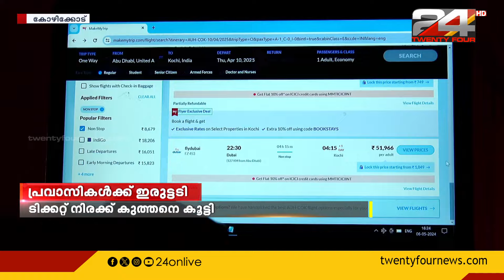പ്രവാസികളെ പ്രതിസന്ധിയിലാക്കി വിമാന കമ്പനികൾ ; ടിക്കറ്റ് നിരക്ക് കുത്തനെ കൂട്ടി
പ്രവാസികളെ പ്രതിസന്ധിയിലാക്കി വിമാന കമ്പനികൾ ; ഗൾഫ് രാജ്യങ്ങളിലേക്കുള്ള യാത്രാ നിരക്ക് കുത്തനെ ഉയർത്തി

Travel fares to Gulf countries have been hiked